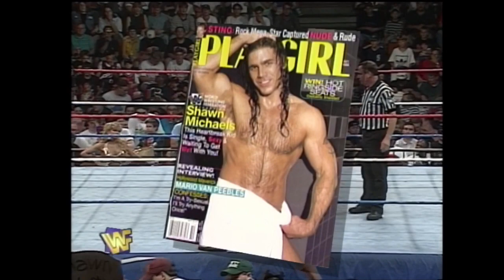WWF Raw 9/06/1996 - Shawn Michaels vs. Goldust (Part 1)